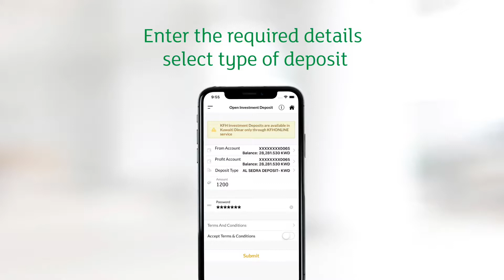Open investment deposit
How to open investment deposit through KFHOnline